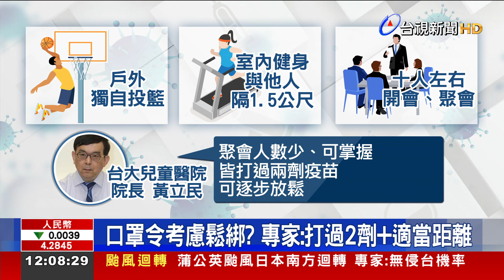六天內"4天+0" 首波鬆綁措施今14時公布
中秋連假後，六天內有四天 本土零確診，指揮中心指揮官陳時中表示，將於今天下午公布第一波鬆綁措施。不過，像是面對口罩政策，醫界也有不同看法。有醫師認為，如果不是清零，就是被Delta病毒淹沒，很難與病毒共存。同時主張，口罩應該要戴到天荒地老，等於是臉的褲子、脫不得! 也有感染科專家提出，只要打過兩劑疫苗，在小規模聚會、或適當距離下 運動，都可以逐步把口罩拿掉。另外，在疫情趨緩下，針對接觸者的接觸者，是否還有預防性隔離的必要，也有待討論。